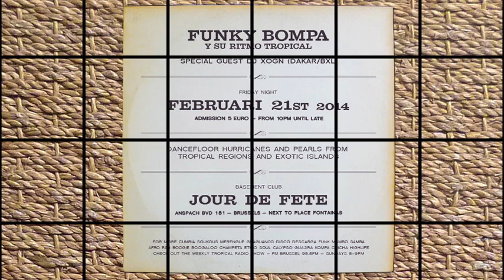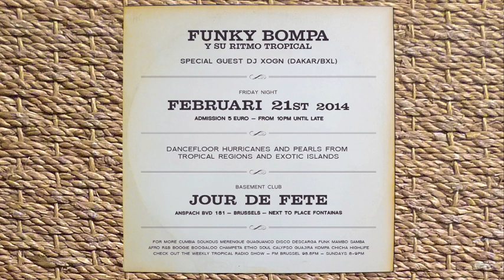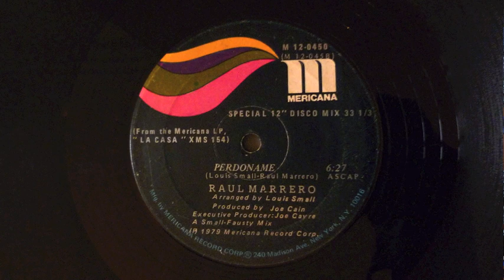Raul Marrero - Perdoname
Extended version from the 12inch on Mericana (1979)
Sublime jazzy disco tune from the major Nuyorquino player Raul Marrero.